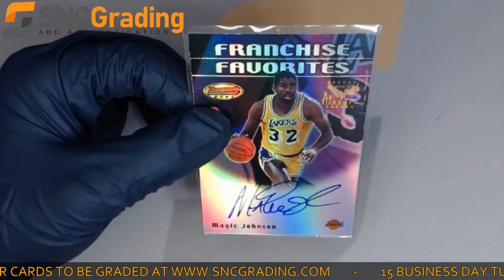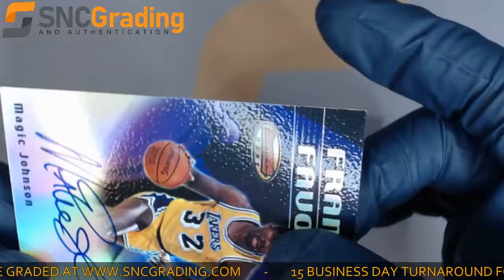SNC Grading:2001 Bowman's Best Magic Johnson FF2A Franchise Favorites Auto Card Rev (1620142703575)